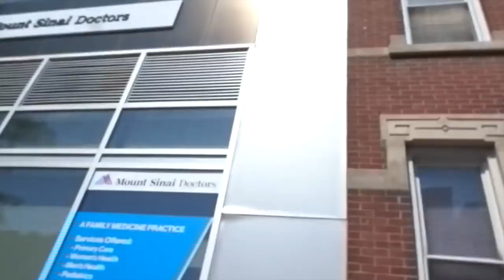Saturday at Smorgasburg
This vlog shows my day in New York City with my boyfriend, sister and her friends. I loved editing and filming this video,  so I hope you enjoy it!!

◼︎Waterfall (ft. Panama) by Petit Biscuit
◼︎Tongue Tied by Grouplove
◼︎Do it For Love by P-Holla

◼︎VSCO: luci de la sierra